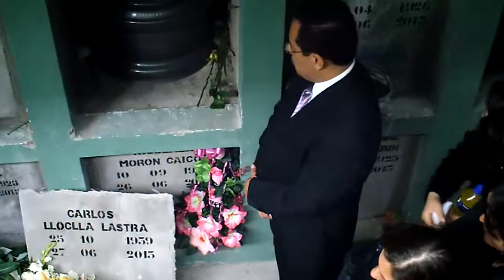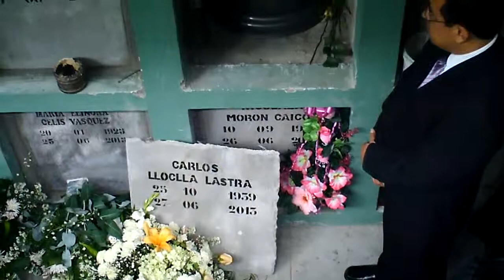Sepelio de Carlos Lloclla Lastra (9)